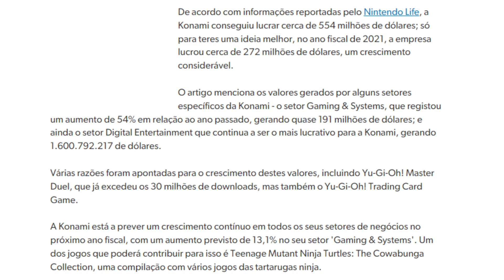Li a NOTÍCIA e NÃO ACREDITEI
Fala galera! No vídeo de hoje teremos um corte comentando sobre uma notícia muito doida com Animes.